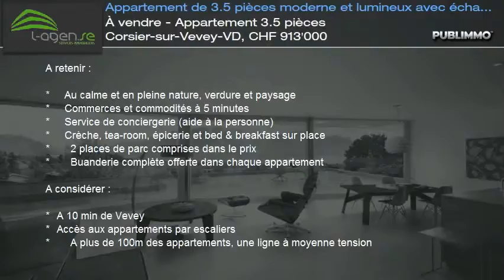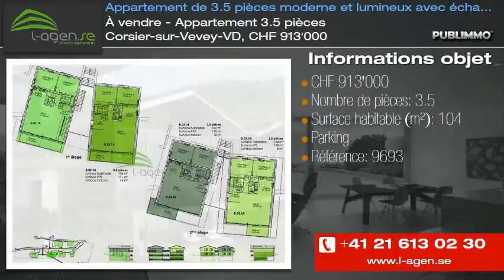À vendre - Appartement 3.5 pièces Corsier-sur-Vevey-VD, CHF 913'000